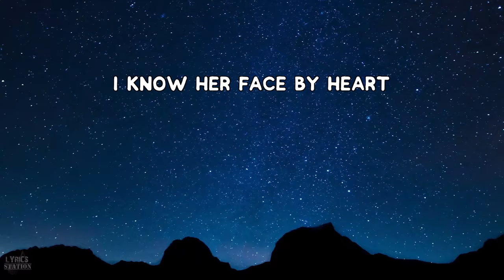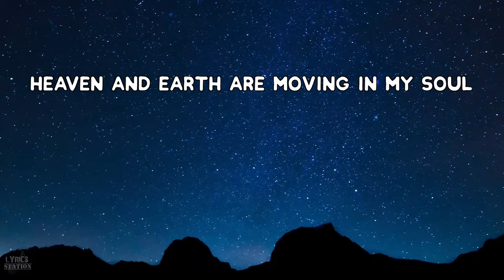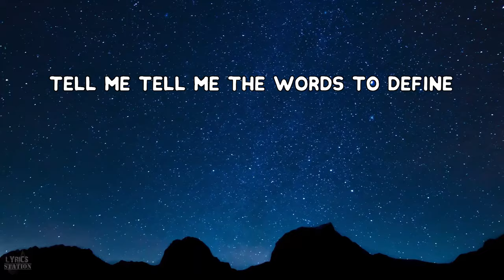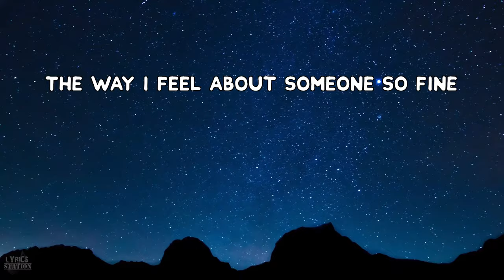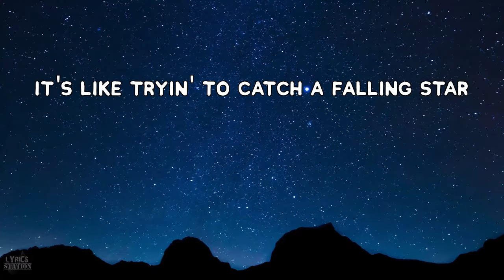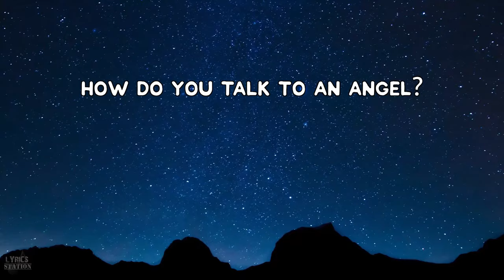The Heights - How Do You Talk To An Angel (Lyrics)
"How Do You Talk to an Angel" is a song written by Steve Tyrell, Barry Coffing, and Stephanie Tyrell. It was the theme for the American TV series The Heights. The single was released with Jamie Walters as the lead singer, and it reached number one on the US Billboard Hot 100 on November 14, 1992, but the series was canceled exactly one week after the song fell from its number one position. Vocalists on the single included Shawn David Thompson, Cheryl Pollak, Charlotte Ross, as well as Zachary Throne from the Las Vegas rock band Sin City Sinners.

I hear her voice
In my mind
I know her face by heart
Heaven and earth are moving in my soul
And I dont know where to start
Tell me tell me the words to define
The way I feel about someone so fine

How do you talk to an angel?
How do you hold her close to where you are?
It's like tryin' to catch a falling star

At night I dream and she is there
And I can feel her in the air

Video by TeeFarm from Pixabay

►For an ad-free browsing experience, use the Brave browser!